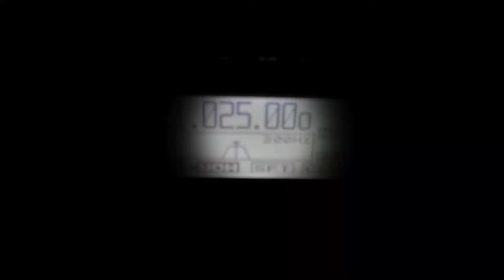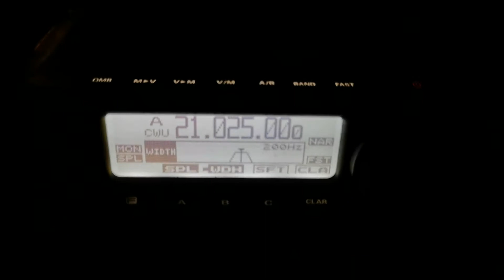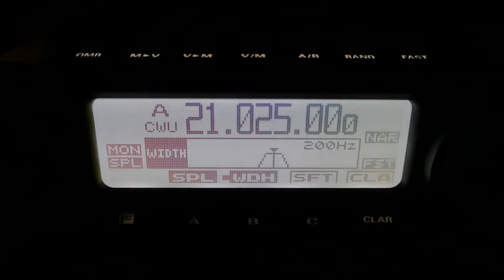3B9FR CW QSO 15m 09/Jul/2022